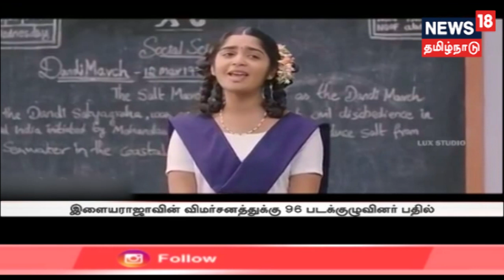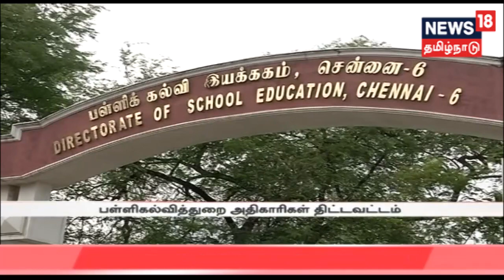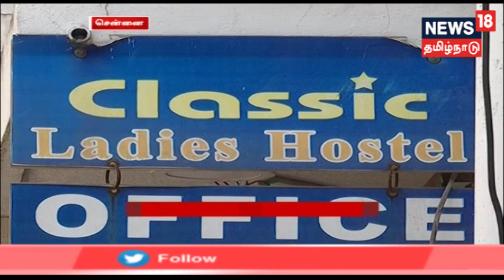News18Tamilnadu | எட்டுத்திக்கும் இன்று | Ettuthikkum Indru News | 27.05.2019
News18Tamilnadu | எட்டுத்திக்கும் இன்று | EttuthikkumIndruNews | 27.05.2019